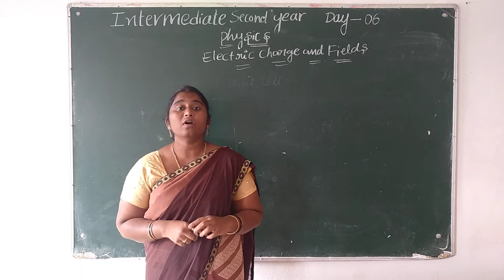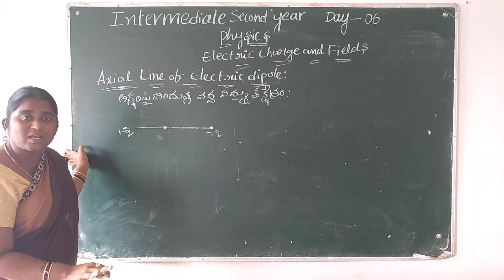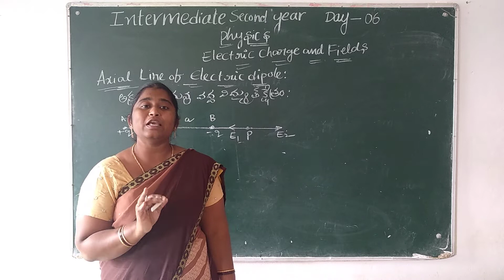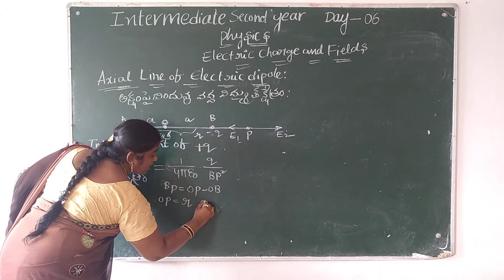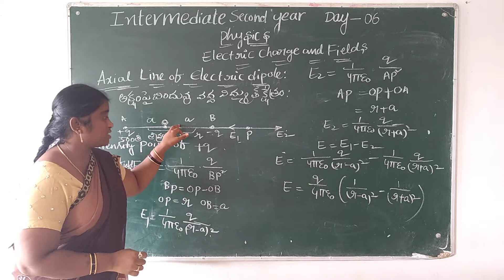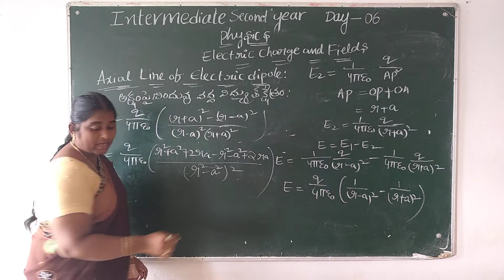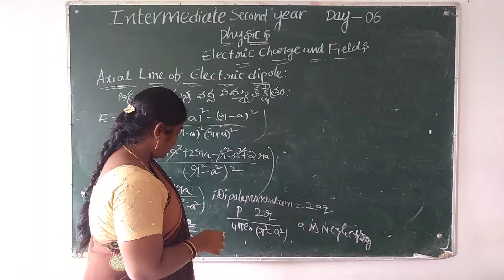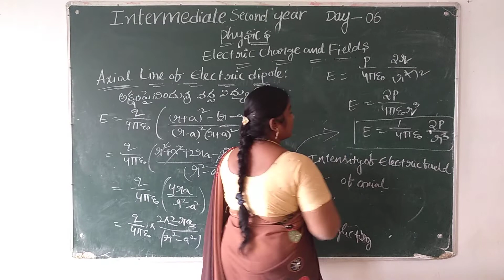2 ND YEAR PHYSICS DAY 6